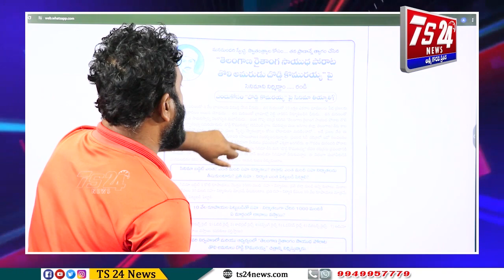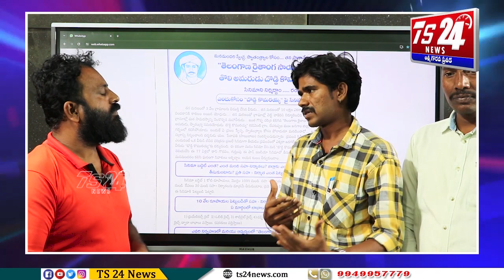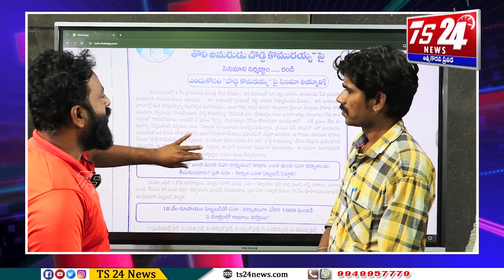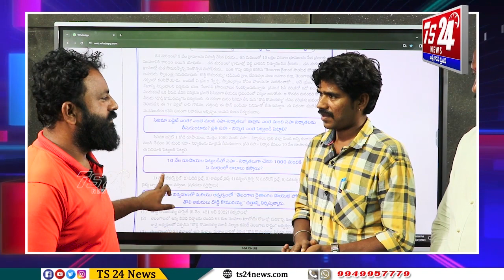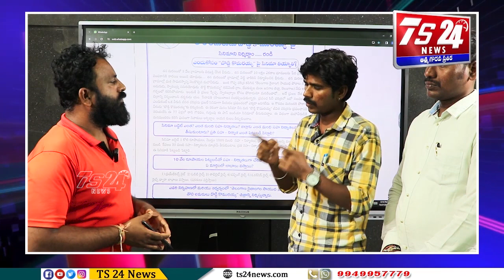సినిమాలో పాల్గొనే గొప్ప అవకాశం ... నటి నటుల కోసం ఇదే ఆహ్వానం|TS24 News